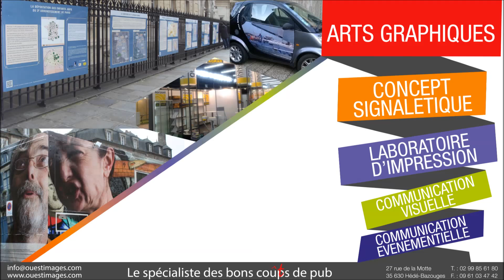Ouest Images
Ouest Images, le spécialiste des bons coûts de Pub!